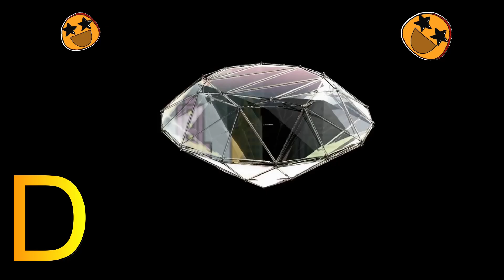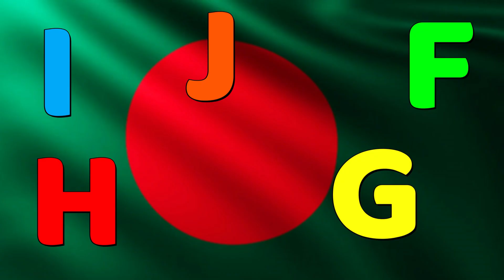ABC Alphabet Song | A for apple Phonics Song | ABCD Alphabet Rhymes for Nursery Kids - KK Education